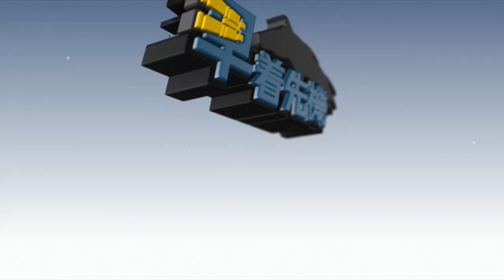【早着先機】19/20 #72 跑馬地夜賽 — 第3場（5月20日）